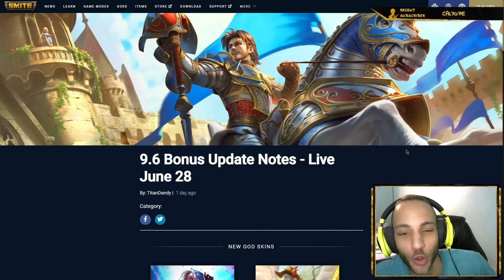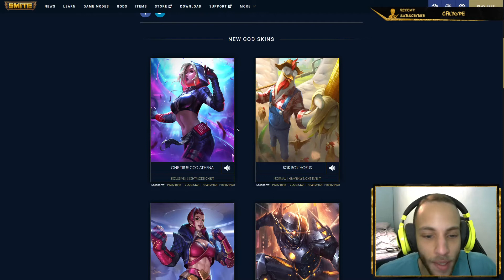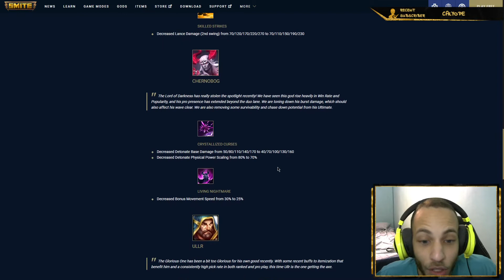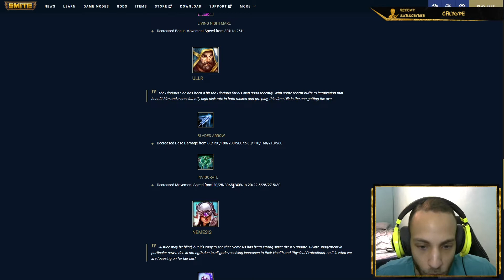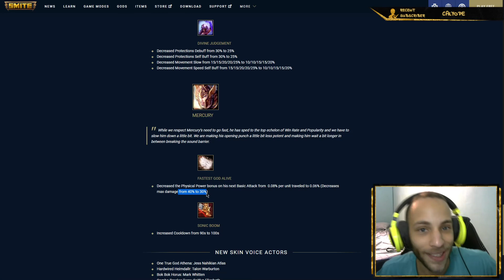ATUALIZAÇÃO DIA 28 | NERF ULLR, MERC, NEMESIS! | SMITE BR: PATCH 9.6 BONUS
Ainda faltam alguns dias para o dia 28 de junho, então podem haver ainda algumas alterações no pacote, caso aconteça estarei trazendo um vídeo complementar.

(lives todo dia sim e dia não)